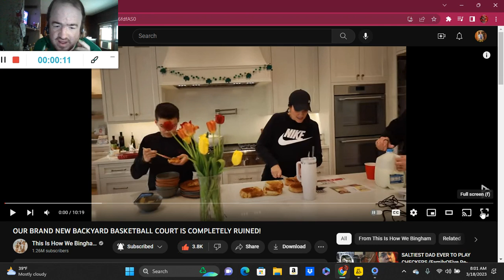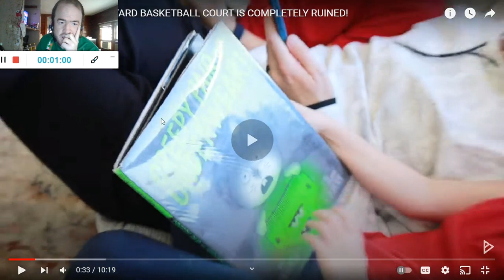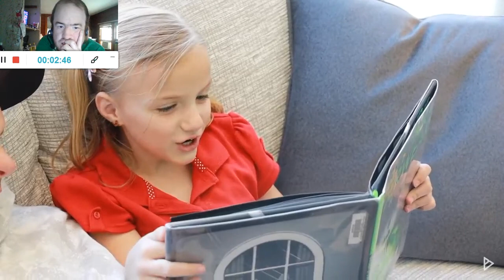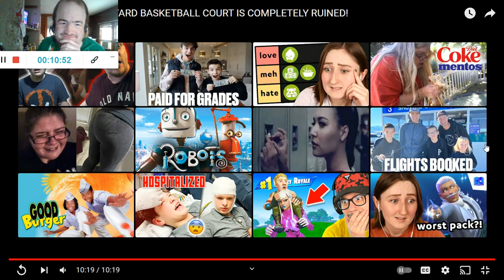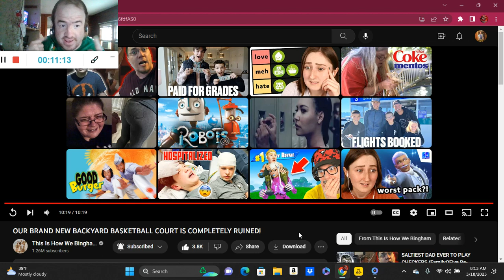OUR BRAND NEW BACKYARD BASKETBALL COURT IS COMPLETELY RUINED! (Reaction; #2872)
Another Reaction;